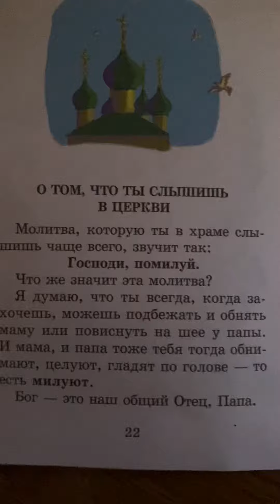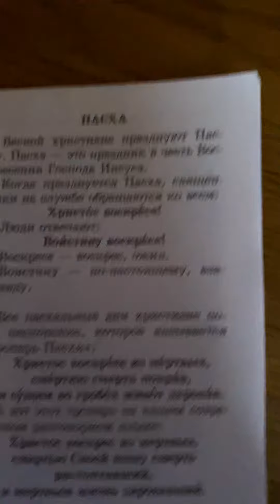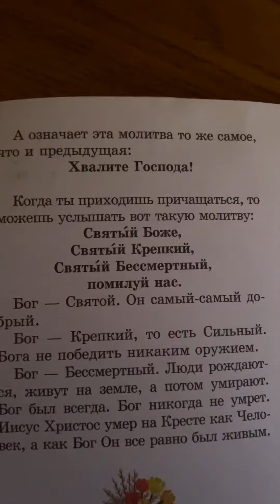О Том, что ты слышишь в церкви/Православие детям